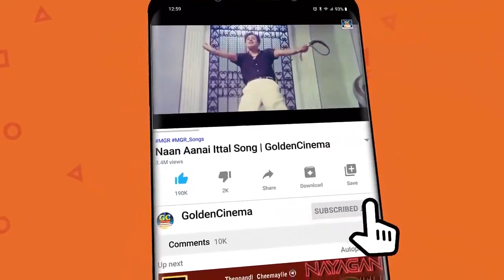வயல்வெளியில் களைப்புதீர கேட்கும் பழைய தெம்மாங்கு காதல் பாடல்கள் | Tamil Village Songs 60s.